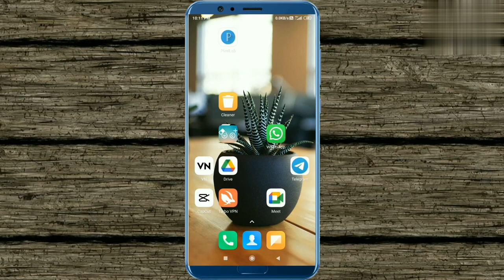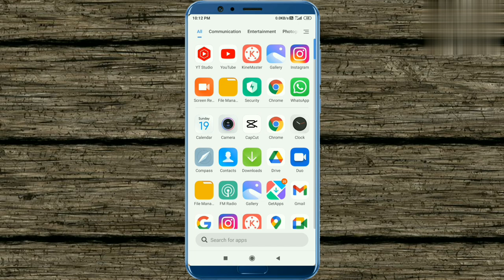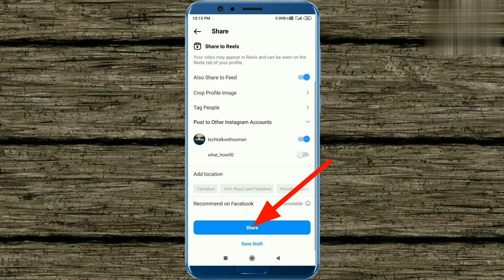photo main Colour badlne wali reel kaise banaye/Colour switch reel kaise banaye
Colour switch filter reel tutorial/colour switch filter reels/colour switch filter/colour switch

👉colour switch filter reel link (join telegram to get all new updates

your queries👇
• how to make colour switch effect reel
• kitne armaan maan maan sound reel tutorial
• Instagram new viral reel
• kitne armaan maan maan song reel tutorial
• kitne armaan maan maan song reel
• colour switch filter reels tutorial
• colour switch filter reel